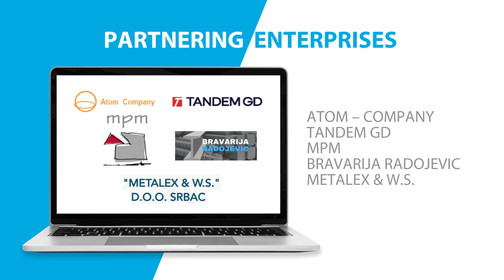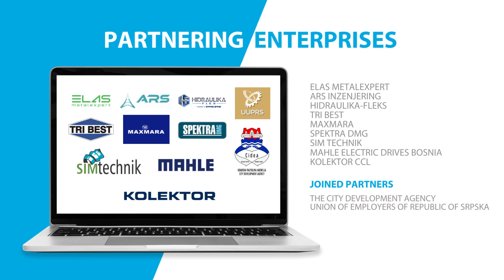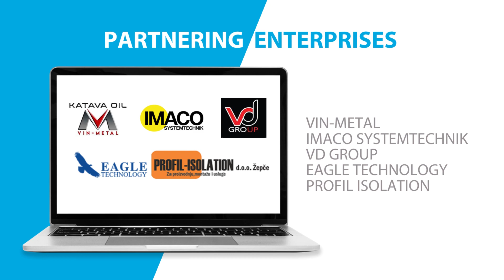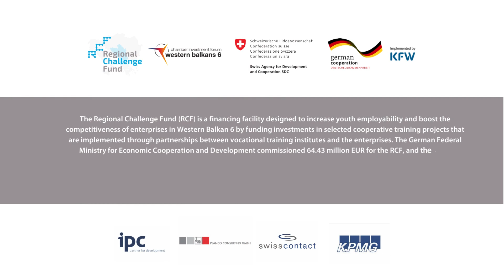Meet the Awarded Applicants - Bosnia and Herzegovina - Regional Challenge Fund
Meet the Awarded Applicants of the RCF Second Open Call in Bosnia and Herzegovina, who kindly shared with us the benefits of the RCF financial support for their projects.

📌 VET ➡️ Secondary Schools Centre Petar Kocic from Srbac
Partnering enterprises ➡️ ATOM - COMPANY | TANDEM GD | MPM | BRAVARIJA RADOJEVIC | METALEX & W.S.

📌 VET ➡️ Technical School - Banja Luka
Partnering enterprises ➡️  ELAS METALEXPERT | ARS INZENJERING |
HIDRAULIKA-FLEKS | TRI BEST | MAXMARA | SPEKTRA DMG | SIM TECHNIK | MAHLE ELECTRIC DRIVES BOSNIA | KOLEKTOR CCL

Joined partners:
➡️The City Development Agency
➡️ Union of Employers of Republic of Srpska

📌 VET ➡️ Catholic School Center Don Bosco Technical-Vocational School - Zepce
Partnering enterprises ➡️  VIN-METAL IMACO SYSTEMTECHNIK | VD GROUP | EAGLE TECHNOLOGY | PROFIL ISOLATION

The Regional Challenge Fund (RCF) is a financing facility designed to increase youth employability and boost the competitiveness of enterprises in Western Balkan 6 by funding investments in selected cooperative training projects that are implemented through partnerships between vocational training institutes and the enterprises. The German Federal Ministry for Economic Cooperation and Development commissioned 64.43 million EUR for the RCF, and the Swiss Government, represented by the SDC Swiss Development Cooperation, co-financed an additional 9.7 million CHF. The funds were commissioned to the KfW Development Bank and executed by the Western Balkans 6 Chamber Investment Forum (WB6-CIF), a joint initiative of chambers of commerce from the region.